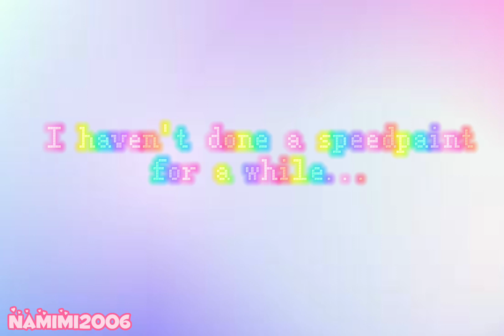Sikiri's new default outfit (I haven't done a speedpaint in while for now)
Hey I got a new speedpaint! :D

It's has been a while since I did these, I had to take a break from them since there are a bunch of people who are stealing my art and thumbnails and using them as wallpapers. But anyways, here is Sikiri and she now has a new default outfit.

Hey it's me, Namimi2006. I do art and other stuff.